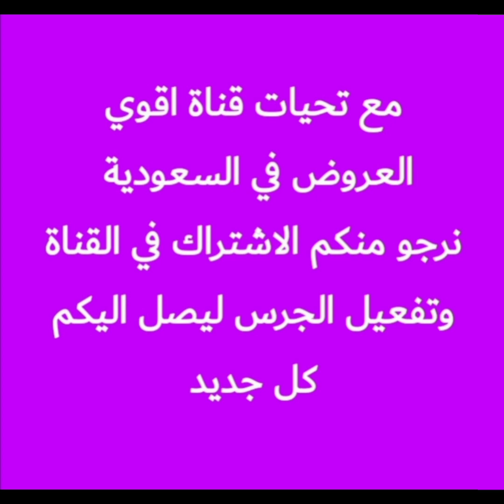عروض أسواق العثيم يومين الجمعه والسبت اسعار مجنونة